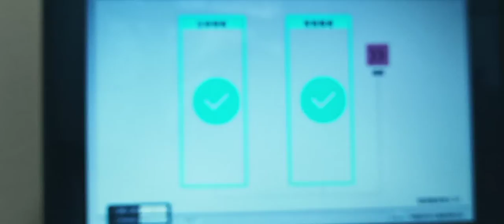SAL shanghai and largehorn HiCS 1